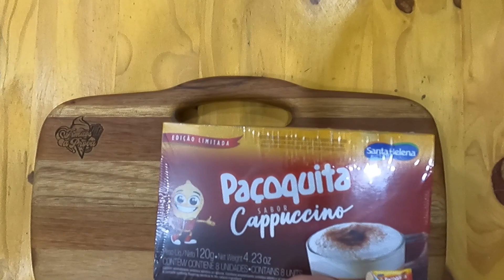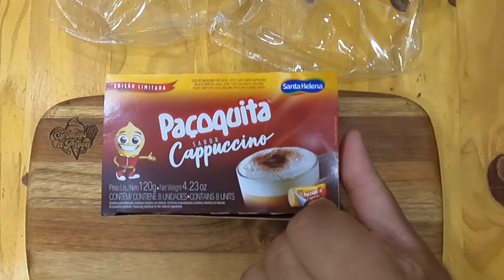GOIABADA GOURMET, PAÇOQUITA SABOR CAPPUCCINO E BANANINHA CREMOSA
Hoje iremos mostrar algumas novidades do mercado, são elas a nova Paçoquita sabor Cappuccino e alguns doces tradicionai como bananada e goiabada qm formato de snack e no modo normal e zero adição de açucar. A bananinha cremosa da marca Brasnica e a goiabada da Predilecta e goiabada gourmet zero Predilecta.

Goiabada Predilecta 30g R$2,90 cada
Bananinha Cremosa Brasnica  30g R$2,90 cada
Paçoquita Cappccino 120g R$9,90